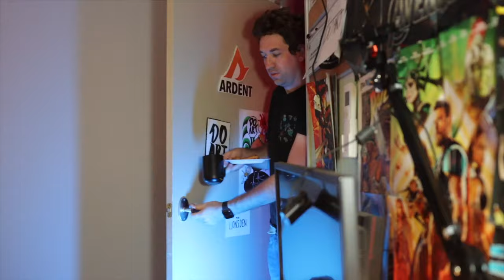How I Draw An Octopus/Man - Aqua Mutant #1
Having a good morning drawing an Octopus Mutant. In this video I get up at 6am in an effort to kick procrastinations ass and fight the resistance against creating that I've been feeling lately.

DO ART! Post it on Instagram with the hashtag DOARTWITHDAN - Comment your Instagram handle below and I may Direct Message you for details on where to send the original drawing I've just done of an Octopus Mutant.

Know someone who might be interested in seeing this video?
Share it on your social media.

Cheers
Dan O'Callaghan

Music from Artlist - Want Awesome Music for your Videos?
Go to the link below and you'll get an extra 2 months subscription for free!